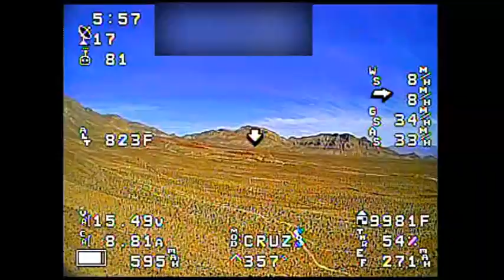Flying with Mike